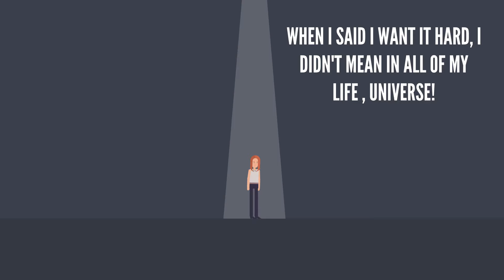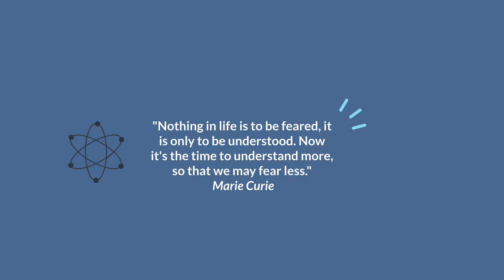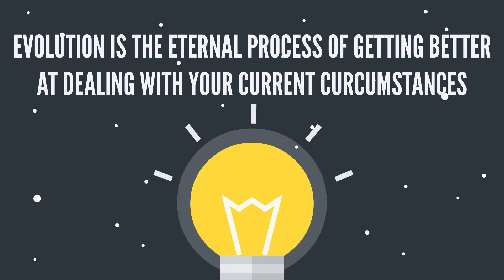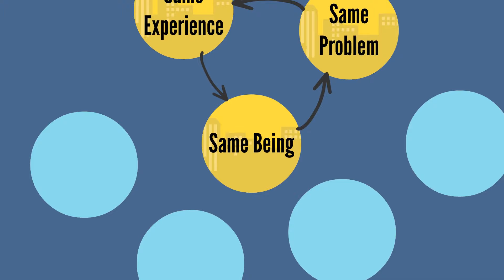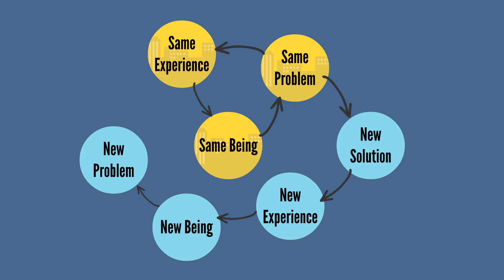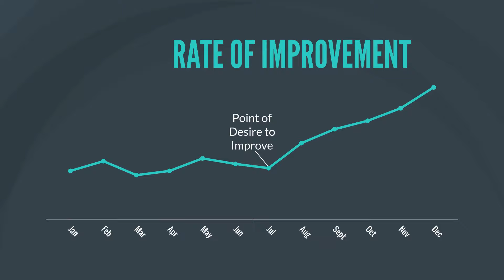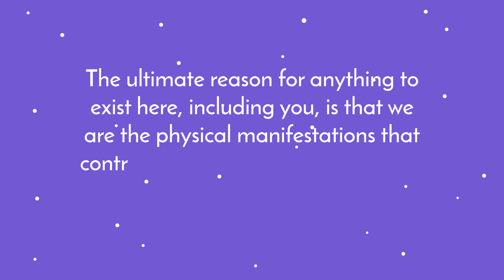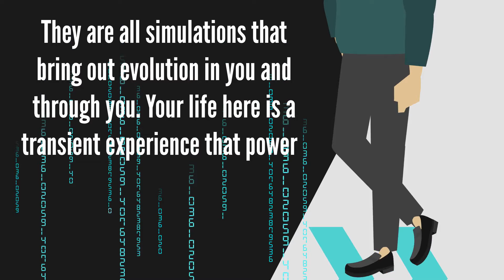Purpose of Life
On the purpose of life.